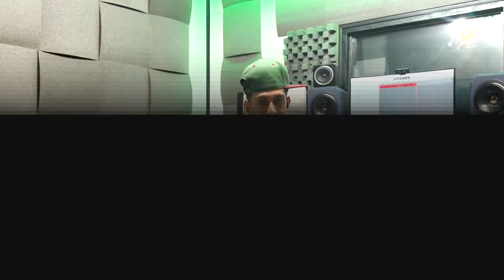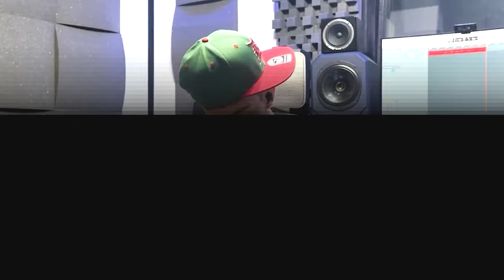Biparde With Feryoung || از حمایت کوروش تا عقب بودن رپفارسی !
Exclusive Interview With Feryoung

بی پرده : مصاحبه اختصاصی با فریانگ